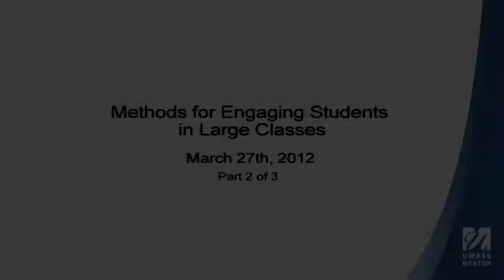CIT Forum Series- Methods for Engaging Students in Large Classes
Cheryl Nixon- English